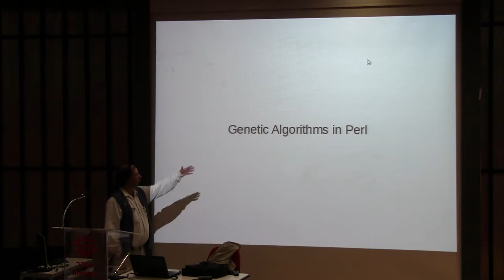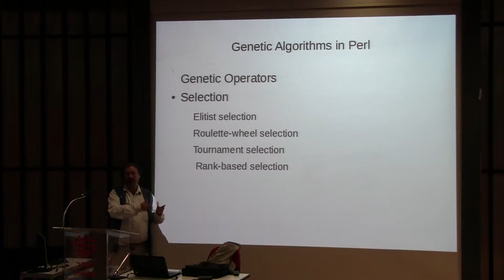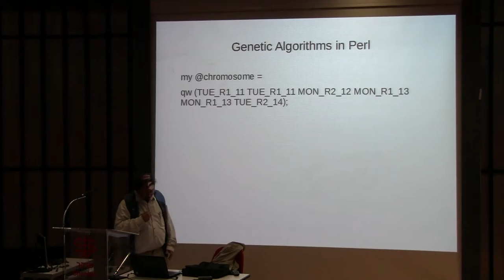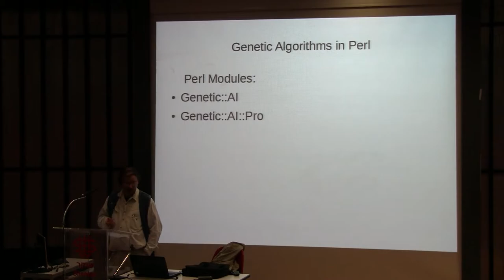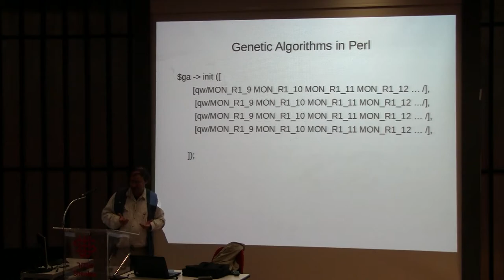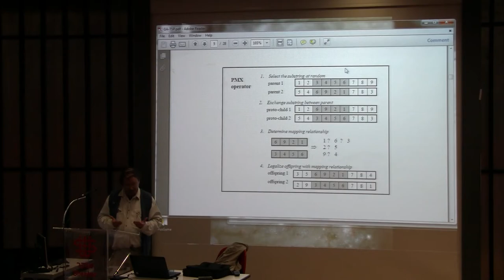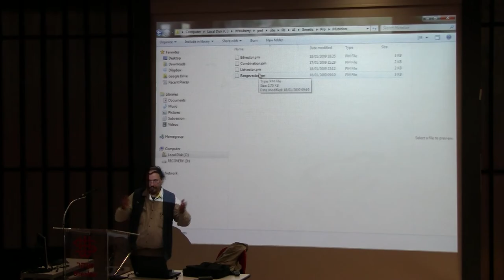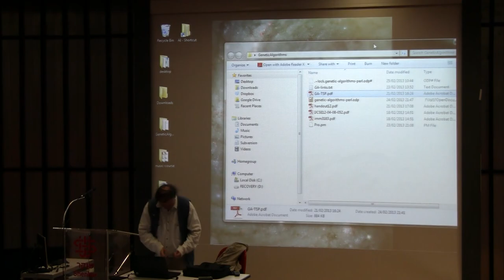Uri Bruck - Genetic Algorithms in Perl (hebrew)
Genetic algorithms is a search heuristic that uses concepts from natural evolution to find solutions to problems. We'll look at the the relevant Perl tools and how they're applied to a couple of interesting problems.